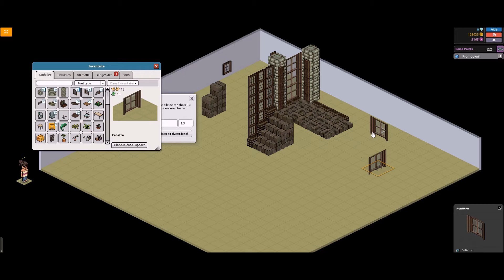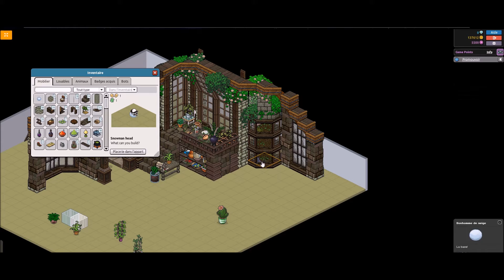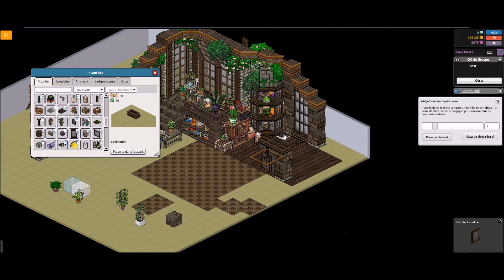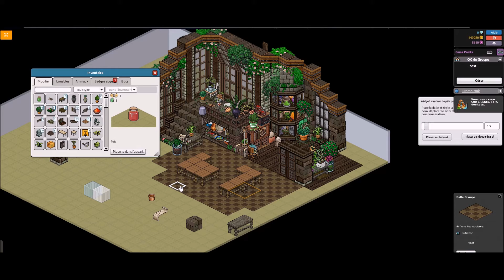Witches Greenhouse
Full view:
Build on: habbox.fr
Building time: 9 hours